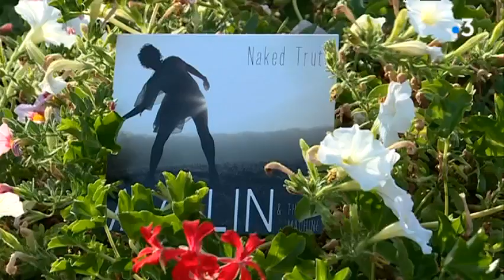Maylin, retour aux sources au Gartempe Blues Festival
Découvrez Maylin Pultar, chanteuse "Blues Rock Tribal" dans ce reportage d'I. Gallou, J. Sousa et M. Sitaud. Elle se produit au Gartempe Blues Festival le samedi 11 août 2018.